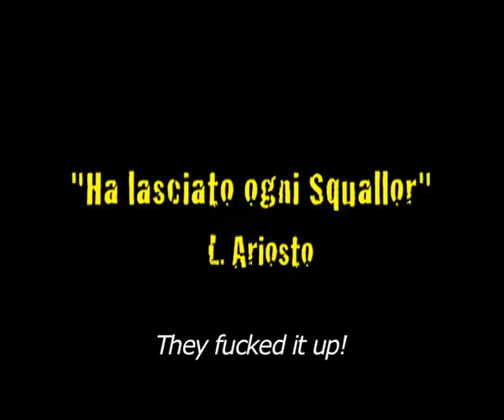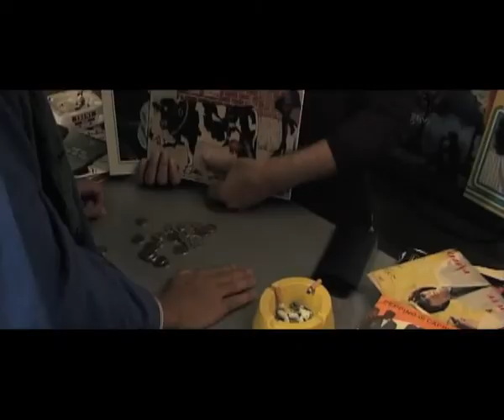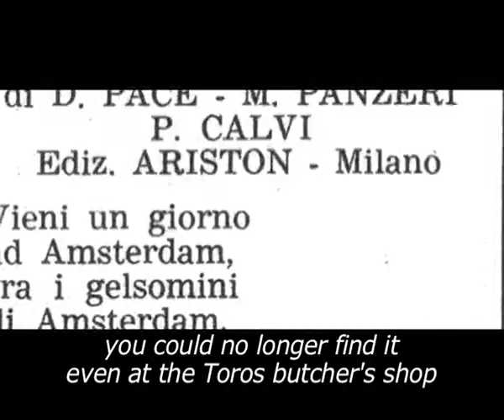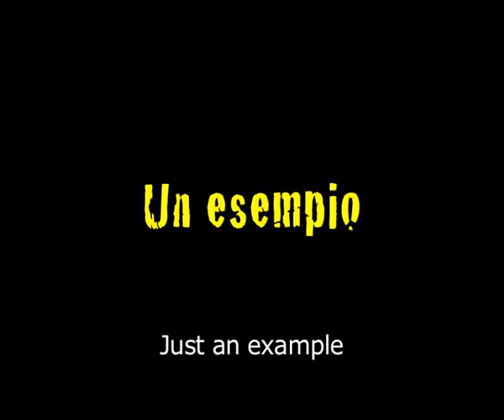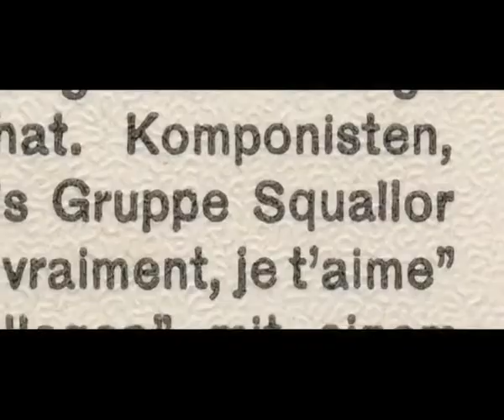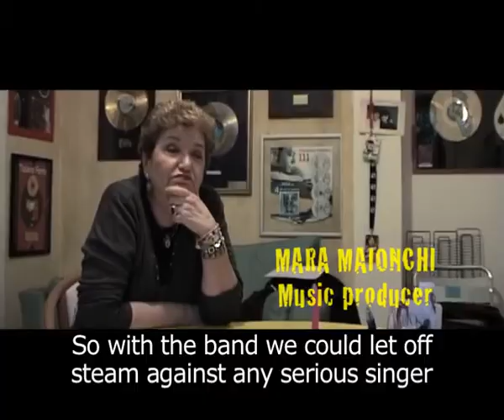I Contrabbandieri della musica Documentario sugli SQUALLOR BAND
I Contrabbandieri della musica Documentario sugli SQUALLOR @ TOCCALALBICOCCA SQUALLOR TRIBUTE